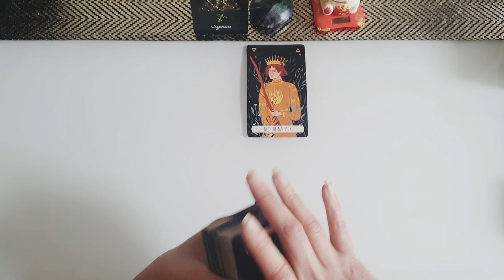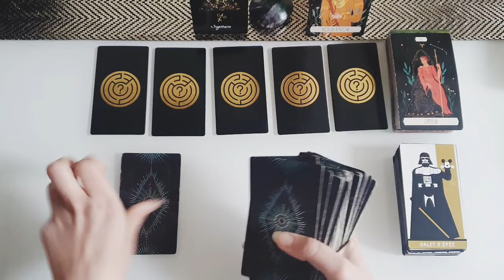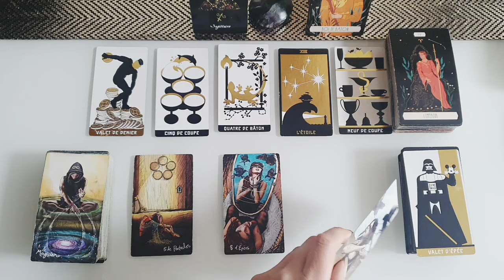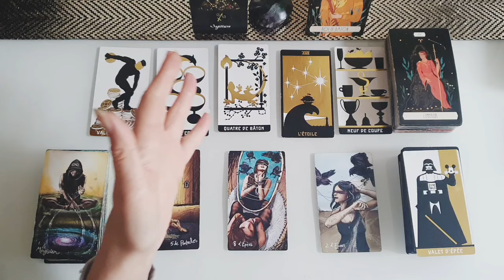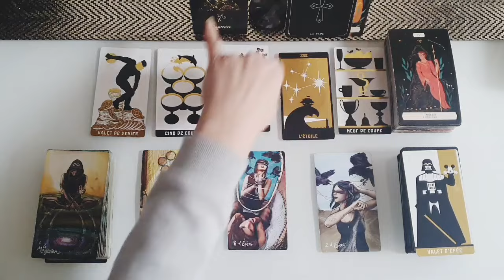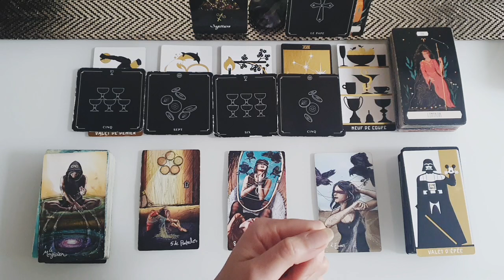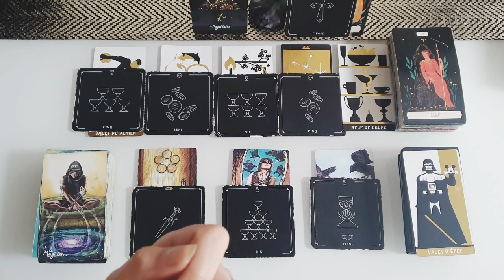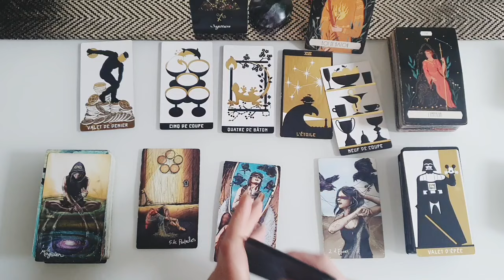🌍 SAGITTAIRE MARS 2023 - Pas besoin de voir pour y croire 🌟🌟🌟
Rejoignez moi sur instagram pour recevoir toutes les infos et programmations de la chaîne

🌈Bienvenue au Signe du SAGITTAIRE pour votre guidance du Mois de MARS 2024
✅ Merci pour votre bienveillance, soutien et fidélité, pour tous vos likes, commentaires et abonements qui aident la chaîne à grandir et m encourage énormement dans tous ce travail au quotidien💞

Jade